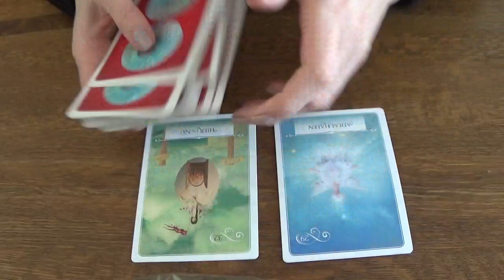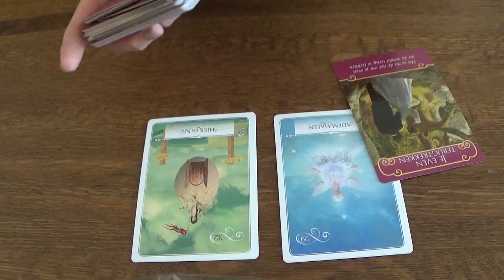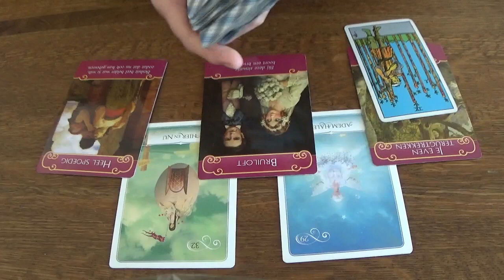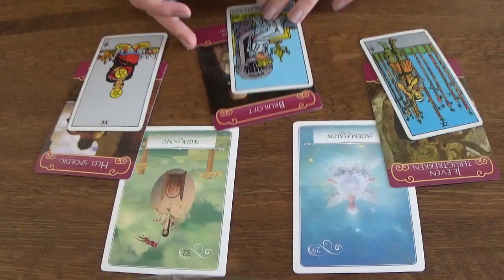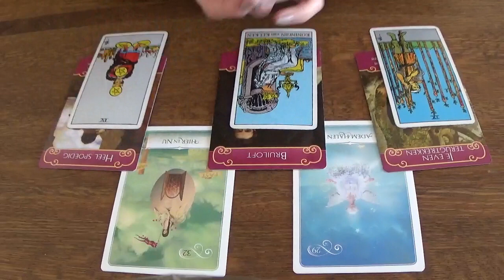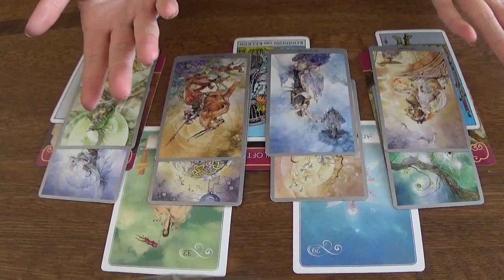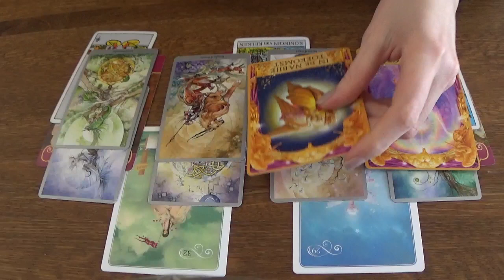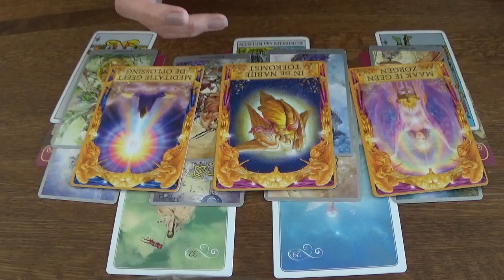Maagd - Tijd nodig - Maart 2023 - Tarot Reading